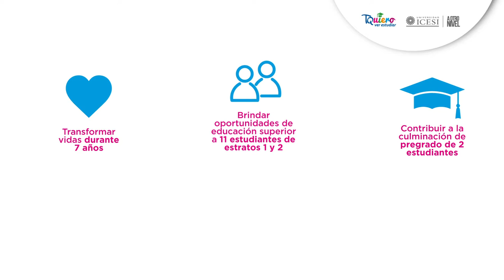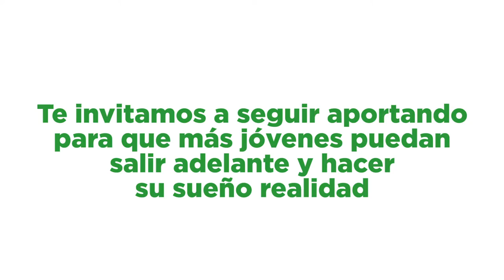Encuentros TQuiero ver estudiar TQ - Becados